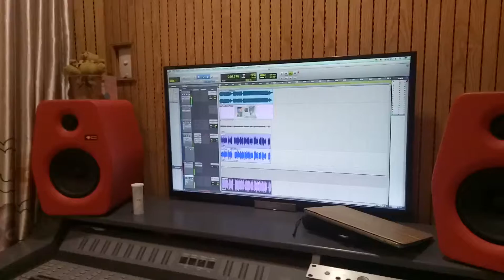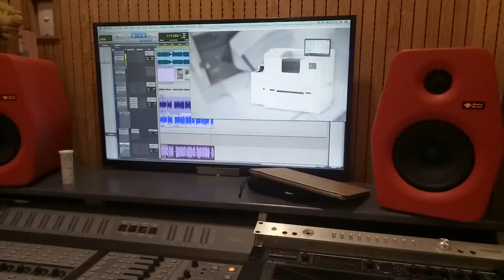Giọng Đọc Live Giới Thiệu Về Sysmex Hiscl Series - Tiêu Chuẩn Phòng Xét Nghiệm